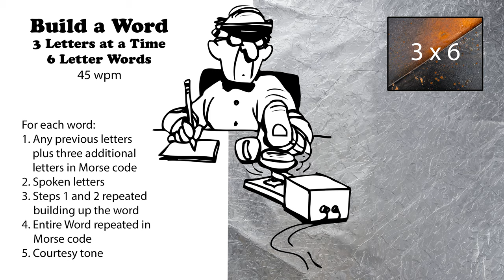Build A Word - 3 Letters At A Time - 6-Letter Words - 45wpm